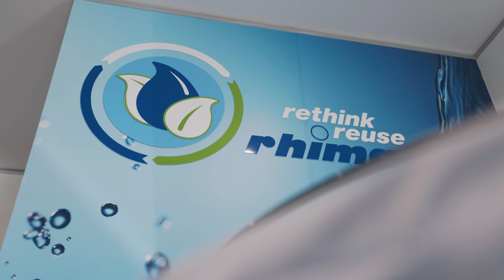Rhima Australia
We are an Australian-owned company specialising in equipment washing systems for Hospitality, Medical, and Industrial sectors. Representing top European manufacturers, we operate in Australia, New Zealand, and Singapore.